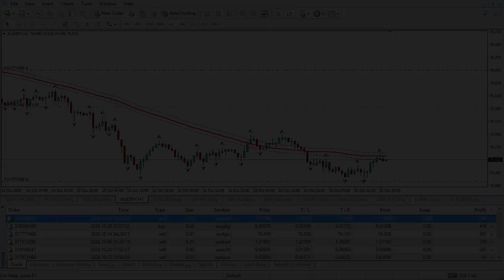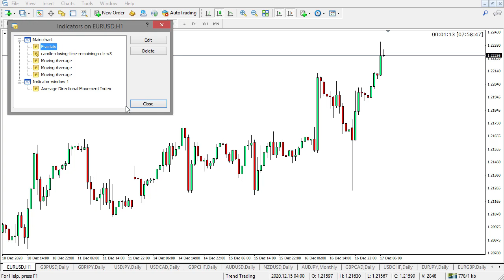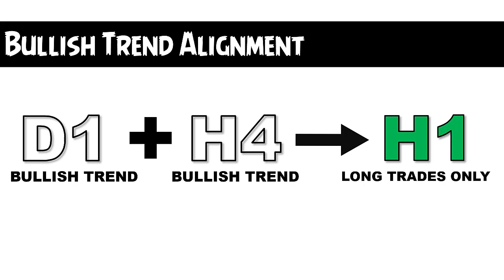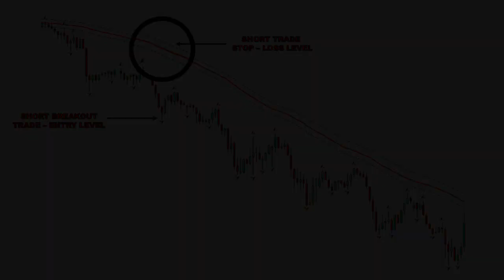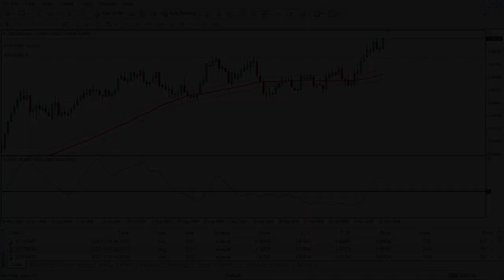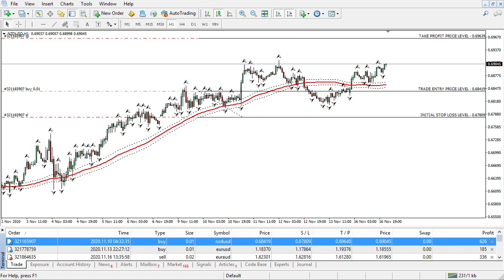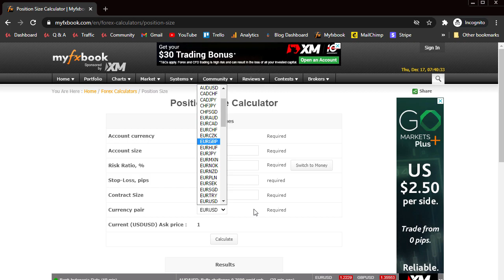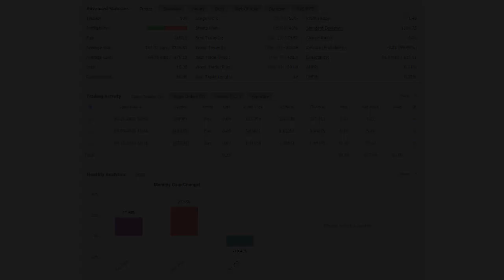Best Forex Trading Strategy For Beginners - How To Find Entry And Exit Points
Are you looking for the Best Forex Trading Strategy for Beginners? Then Look No Further!

Discover how to become a consistently profitable trader working 4 hours a week (or less) from the comfort of your home!

In this video, you're going to discover How To Find Entry & Exit Points for super low risk, high probability forex trade setups using our bulletproof trend following, forex trading strategy.

Anyone who knows anything worthwhile about forex trading knows that breakout forex trading strategies are by far the Best Forex Trading Strategies for Beginners.

And this is why I decided to reveal to you the modified version of the top-secret, breakout forex trading strategy which I used to earn a +30% ROI in less than 3 months of trading the forex markets under 4 hours a week.

This forex trading strategy is going to guide you through a simple, yet effective 5 step process which will help you find entry and exit levels with a degree of accuracy which you've probably NEVER seen before.

It will show you how to cherry-pick low-risk, high probability forex trade setups using a very POWERFUL multiple timeframe analysis trade filtering technique.

So make sure to watch the video NOW if you would like to transform into that consistently profitable forex trader which you've always wanted to be.

-- ⏰ Timestamps ⏰ --
0:00 Best Forex Trading Strategy for Beginners
9:28 How To Determine Forex Trend Direction
13:40 How To Confirm A Trend In Forex
15:23 How To Know When A Trend Is Ending
25:06 Best Forex Trade Setup for Beginners (Example)
37:30 Live Forex Trading Example (NZD/USD Short Trade)
50:39 How To Calculate Risk Management In Forex

📓 Free Forex Trading Plan Template 👉

📈 Forex Trading Journal 👉

Need help? Join our vibrant Facebook group and get help from our community of professional forex traders

// P R E M I U M   F O R E X   T R A D I N G   C O U R S E S

My Name is Anas Abba and I'm the founder and head forex trading coach over at FXMindTrix Academy.

I've been involved with forex trading for well over a decade now and I've also accumulated a wealth of experience trading the global spot foreign currency exchange markets using practical technical analysis forex trading strategies and techniques throughout that time.

Back in the day, when I was relentlessly trying to grow a few hundred bucks into millions overnight through spot forex trading, I traded and lost my entire college tuition on a single losing forex trade causing me to give up my major in veterinary medicine only to drop out of college at the tender age of 21.

I don't think your forex trading fail story could ever compete with that :D

I admit that the turning point in my spot forex trading career came about during the later years when I adopted to use a trend trading style founded upon solid risk and money management principles which I currently teach rookies and struggling intermediate forex traders how to replicate in my spare time.

I firmly believe that whatever trading style you choose to use for trading currencies through the global spot forex currency markets, you're never going to achieve true success until you learn how to keep your trading emotions in check through practicing sound risk and money management.